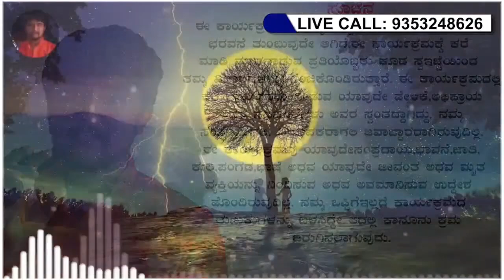ಇದು ವಿಚಿತ್ರ ಅನಿಸಿದರು ಇದು ಸತ್ಯ! ಹಾಳಾಗಿದ್ದು ಮಾತ್ರ ಹೆಣ್ಣಿನ ಜೀವನ!|Real Life Love Stories|Preethi Mathu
ಇಂತಿ
ಸೋನು ಶ್ರೀನಿವಾಸ್